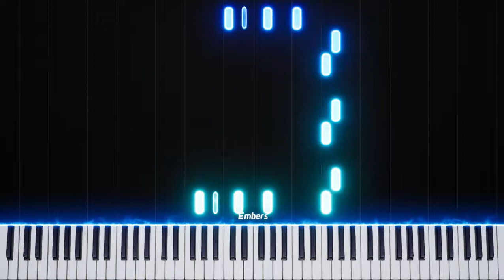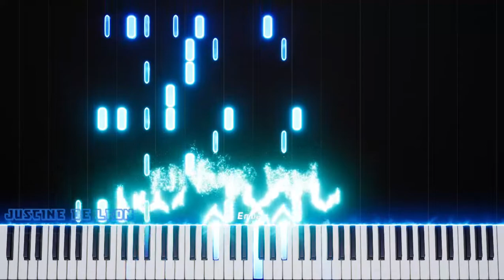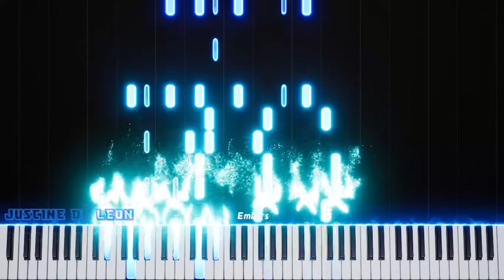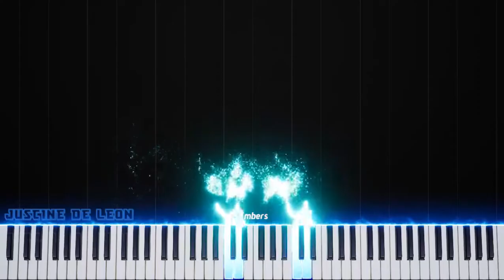Kodaline - Brother (Piano Cover) by Justine De Leon (FL STUDIO)